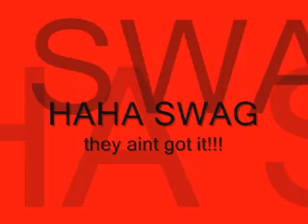PAPER PLANES FREESTYLE.wmv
ITS THE KID DOIN THE DAMN THING AGAIN U KNO WHAT IT IZ TRIPLE DEUCE PA ALL DAY

YOUNG CRON